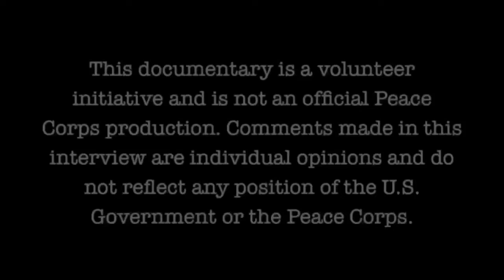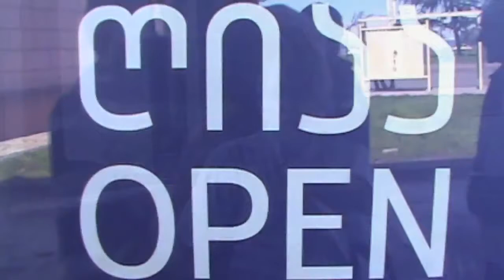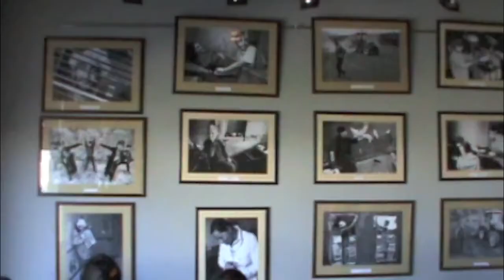Volunteer Showcase - Craig Schwinck G10